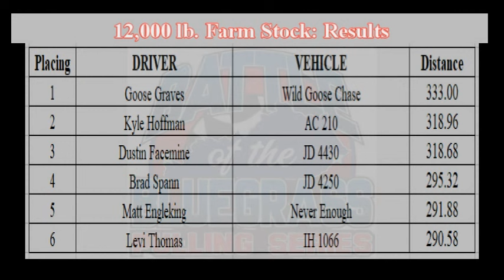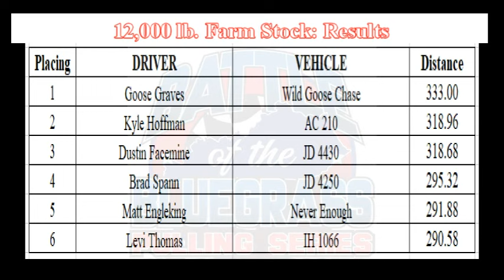Battle of the Bluegrass Pulling Series: September 23, 2023 Shelbyville, Indiana 12,000 lb Farm Stock